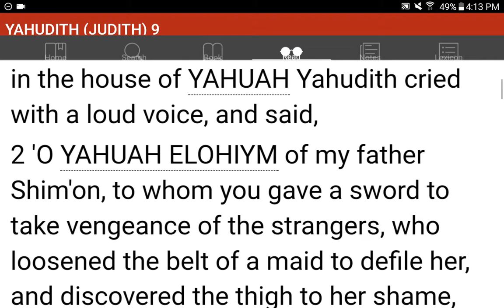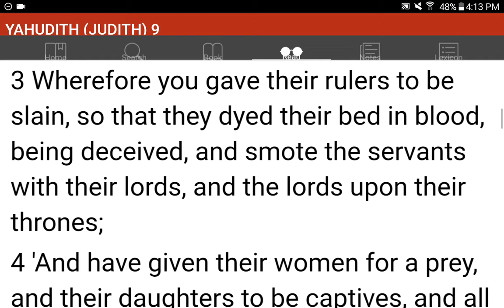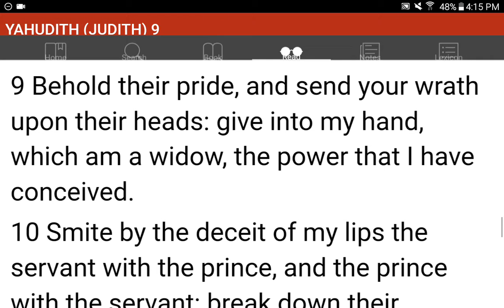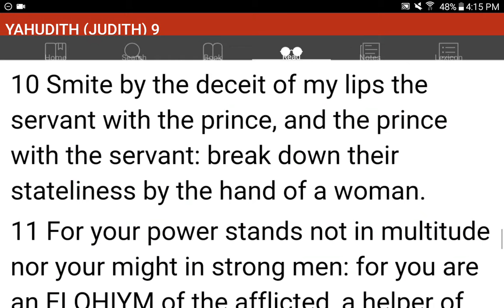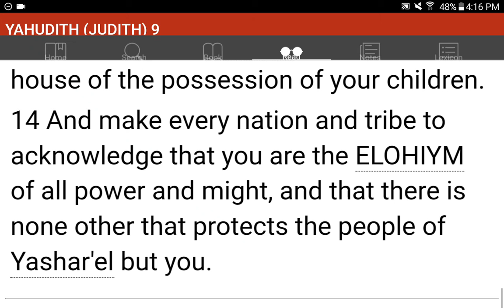💜h?™ "What's the MOST HELPFUL & SIMPLEST WAY that WORKS?"™ GIVE 1P/Month NOW! GCash